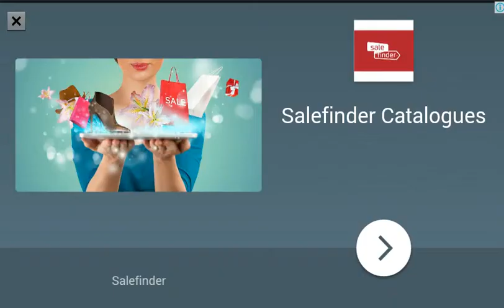Free iOS and Android Game Pickaxe